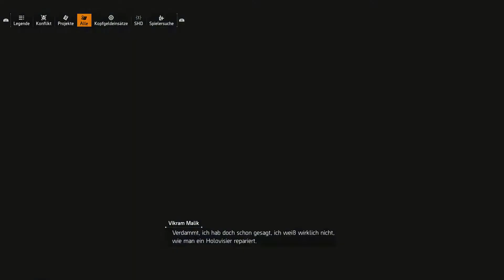#009 Einer gegen Alle ☣️ Let's Play The Division 2 [GERMAN/DEUTSCH]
🎙️ Die Mitspieler des Let’s Plays.